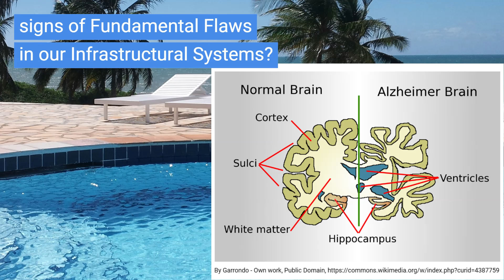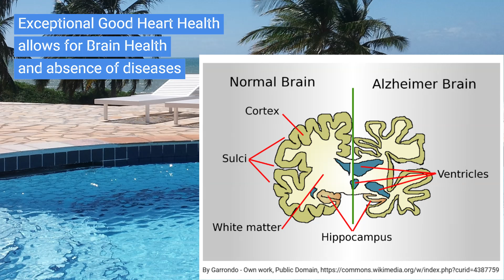***2 We prejudice our Potential bc of lack of understanding of the potentials of Grids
CHAPTERS:
00:00 Solar Energy Systems on our Houses and Infrastructures, or inside our Communities, which ideally are Safe Havens, have no or less negative effect on the environment etc, when compared with Wind and Solar Farms.

00:11 Possibly the majority of all those that invest in solar energy systems on their houses or in their properties, do so also because they assume it will increase their Security.

Others will do so because it will render them a Passive Income.

00:22 Energy Distributors not paying and also under paying for surplus energy injected in the grid, frustrates their attempts, which are clearly honourable, sustainable and environment friendly.

00:32 Governments and Distributors claim to support all the above. but allow for the frustrations and losses.

The only thing that is needed is Decentralised Conversion of excess energy into Easy to Store Fuels.

This also increases the security of all parties involved, from governments, companies to every civilian.

00:49 In case Distributors and Governments cannot handle this, for sure there are private companies and associations that are eager to invest in it, for Income as well as for Safety.

00:59 What happens right now is under-valuing solar energy from homes injected in the grid during the hours of sun, this energy should also be transformed into easily storable fuels, that can be used directly as fuel, or to generate energy whenever there is need.

Once again Agroforests solve, because they also produce ideal carriers for easily storable Fuels.

01:17 As an example, the Abundant Syngas from Carbon Agroforests can be converted into a Variety of Fuels, including Gasoline, Diesel, and Methanol.

The Conversion of Syngas to “Gasoline Plus” (STG+) is a thermochemical process that converts natural gas, other gaseous hydrocarbons or gasified biomass, all eventually from Carbon Agroforests,  into a variety of drop-in fuels.

01:38 Syngas from Agroforests can also be used directly to generate electricity in Turbines.

01:44 Resuming, Wind Farms and Solar Farms and especially Agriculture have negative effects on the environment, and cause or add to challenges, this while Carbon Agroforests have positive effects on the environment, human health and solve challenges.

01:57 Wind Farms and Solar Farms do not produce fuels or other forms of energy other than electrical energy, which presents challenges to store.

Carbon Agroforests produce Superior Fuels, as well as all forms of energy, including all forms of energy that are easy and traditionally stored.

02:12 Resuming the Combination of Carbon Agroforests with the Solar Energy from residencies injected into the grid are Ideal, especially for energy security and human Health, and would turn the Involved Grids in true “Smart Grids”, amongst others, because they improve the Security and Income of all parties.

As said, we humans cannot choose what is best and what solves all our challenges, because we do not understand it, or its potential.

At this very moment we 8 Billion Humans (still) are kind of zombies in front of our Potentials.

02:40 Our potential is manyfold, and for us humans complex, as said because of lack of training and understanding.

02:46 We still can and should learn from the Amazon Amerinds from the past,
first of all why their descendants present the best heart and brain health in the world, as well as a relative absence of disease, and this especially since they Live and even thrive in the absence of traditional healthcare.

*internal:*
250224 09h40 LONG 3min zombies b
IK DENK dit is de MEER VOORLOPIGE BENADERING VAN "SMART GRID" ("rede inteligente" cfr ANEEL)

02:20
Resuming the Combination of Carbon Agroforests with the Solar Energy from residencies injected into the grid are Ideal, especially for energy security and human Health…., and would turn the Involved Grids in true “Smart Grids”, amongst others, because they improve the Security and Income of all parties….